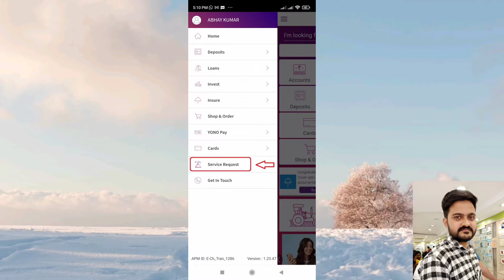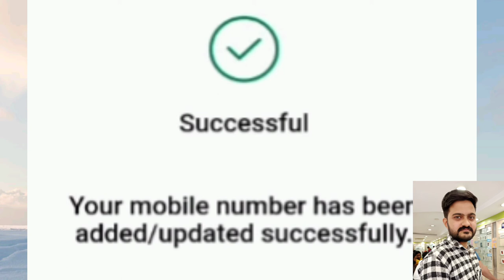How to change Mobile number in Yono app sbi bank 2022 | Tamil | Mr.Tech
In this video I explained about How to change Mobile number in Yono app sbi bank 2022